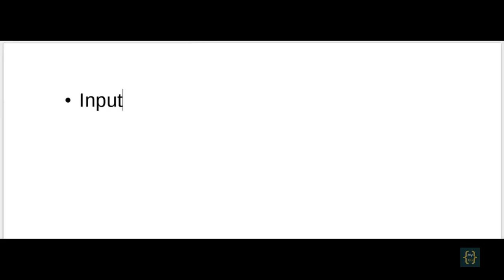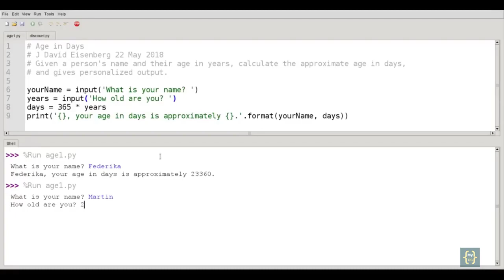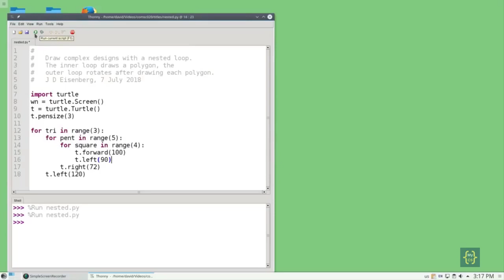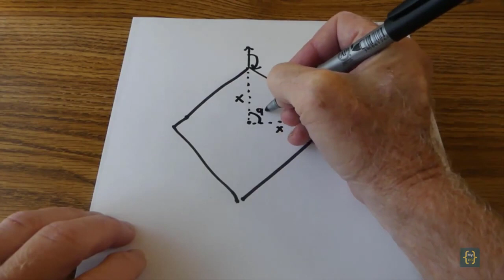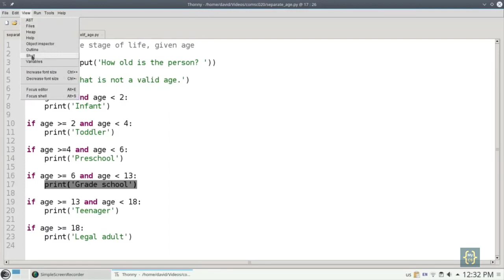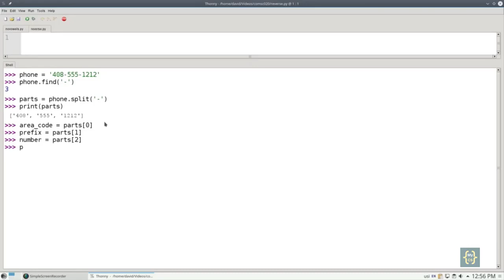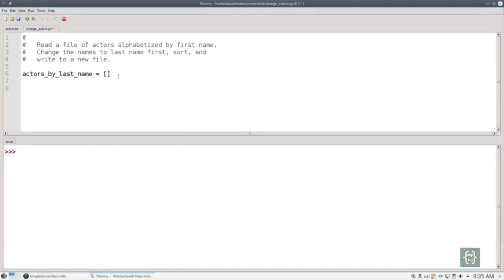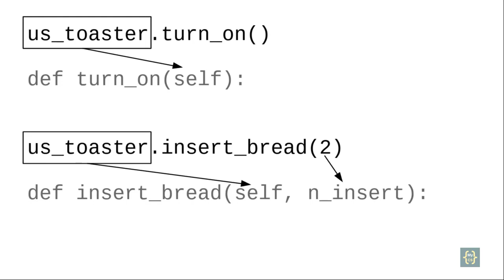Python for Beginners A to Z | Learn Python Full Course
Lessons are for those who want to understand and learn about python programming.

Contents
Program structure
 (4:49) Arithmetic operation
 (11:05) Data types conversion
 (14:57) Data types
 (21:02) Higher math functions
 (25:28) Naming variables
(30:43) The input
(41:35) The print function
 (52:02) Variables
(56:38) Floating point
(58:47) Classes of errors
 (1:1:00) Types of errors
(1:8:00) Nested loop
 (1:10:00) Turtle graphics
 (1:18:00) For loop
 (1:28:00) The range function
(1:35:00) Using multiple turtles
 (1:43:00) The random modules
 (1:55:10) Functions
 (2:0:30) The local and global variables
 (1:10:08) Nested if
 (2:16:22) Selection statement
 (2:22:08) Using elif for chain of condition
 (2:28:10) The while loop
2:38:10) The strings
 (2:49:10) Strings - part 2
 (2:57:10) Strings part3
(3:4:10) Lists
 (3:14:10) Lists - part 2
 (3:22:10) Nested lists
 (3:29:10) Handling run time errors
 (3:31:10) Files
 (3:39:10) Files - part 2
 (3:44:10) Dictionaries
 (3:56:10) Classes and object

Credits
Course Author: Prof. J David Eisenberg